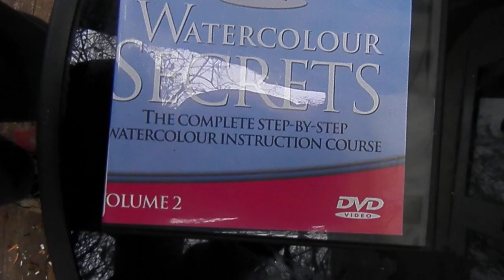Who Killed Maggie Moore(s)?, Watercolour Secrets, & Mirror Lake (DVD reviews)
November 21, 2023. 1:28 PM deck dinner: Almond Rye waffles with strawberries, raspberries, pears, and Turkish Honeyed walnuts.

I have just started working through the Watercolour Secrets lessons. I will continue to show my progress while we enjoy our deck dinners. I hope my art (even less inspiring exercises like this tree) will help to inspire you to do some art this winter, also.

Watercolour Secrets is awesome. It is a watercolour course that is intended for adults, but I think that it is something that the whole family could work through together. It sure beats building jigsaw puzzles over winter holidays, right?

If you like hiking, art, song, poetry, gardening, and nature, you’ll love my blog. Copy the following address and paste it into a search bar (I can’t insert a link here for you).